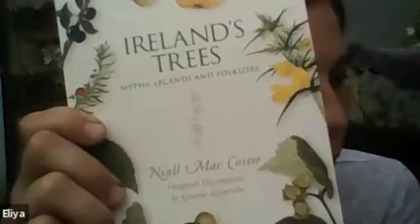Growing Together - Inclusive Irish Wild & Cultivated Plant EcoEducation, from Seed Scholars & SJOG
Exploring the science and stories of Irish plants and trees in honour of National Heritage Week with Seed Scholars' Eliya Lavine and SJOG Liffey Services. Learn bits about Buckthorn, Hazel, Yew and Blackberries.